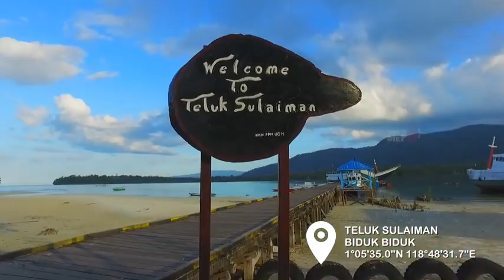Derawan island east Kalimantan. East Borneo